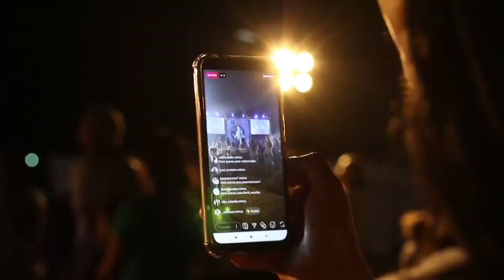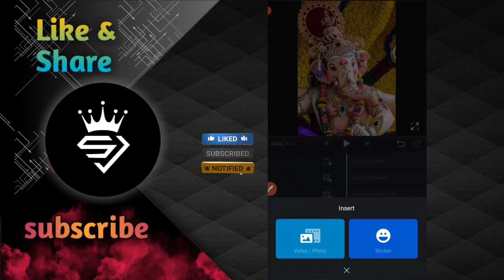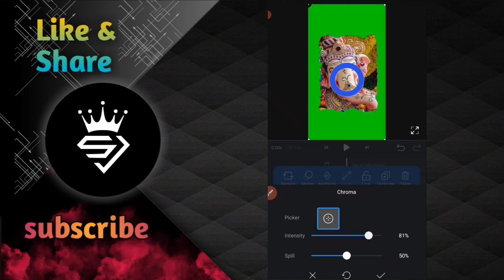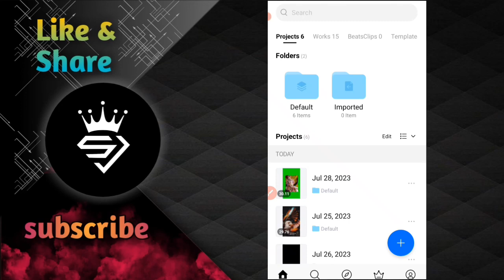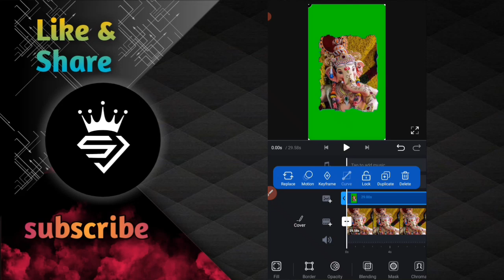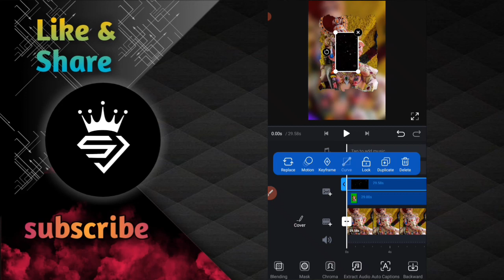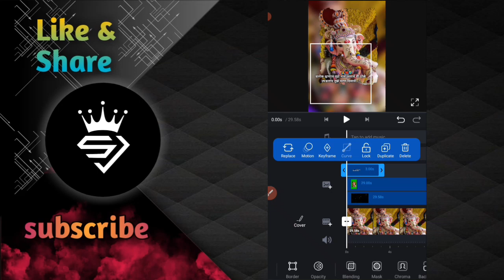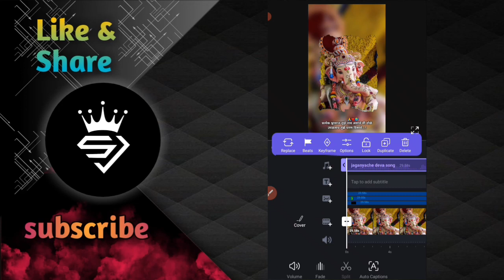Ganpati Bappa Status Editing in VN | template 1 Photo Ganpati Bappa Status Editing Marathi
Single Photo Ganpati Bappa Status Editing in vn app
Ganpati Bappa Video Editing 19 September 2023
Ganpati Bappa Coming soon status editing vn
गणपती बाप्पा स्टेटस एडिटिंग

आजचा पहिला व्हिडिओ हा आपल्या Ganpati Bappa Status editing वर आहे तर आजचा व्हिडिओ पुर्ण बघा. मित्रांनो प्रत्येकांने व्हिडिओ ला लाईक शेअर नक्की करा.

single photo Ganpati bappa video editing
vn app se editing kaise kare
ganapati bappa coming soon video editing
Ganpati Bappa morya editing Video vn
Ganpati bappa simple video editing
ganapati bappa alight motion video editing
1 photo ganapati video editing 2023
ganpati bappa banner video editing
ganpati Bappa WhatsApp status
vn video editing template
vn tutorial Marathi
alight motion tutorial
vn basic video editing for beginners in Marathi
ganpati Bappa video editing vn app

💯❣️Thanks ____________________________________